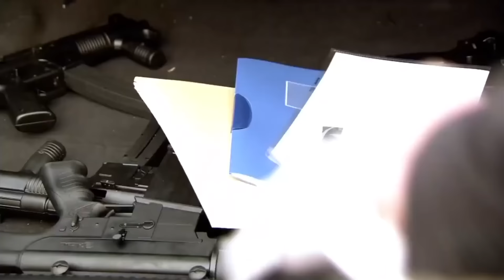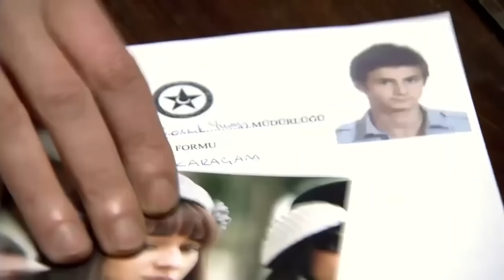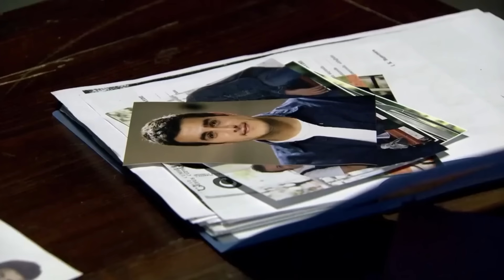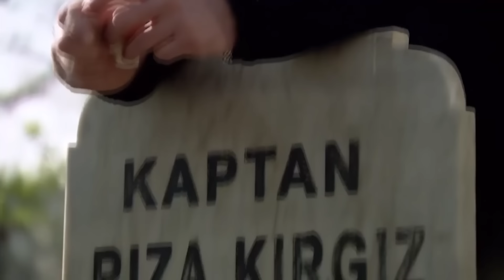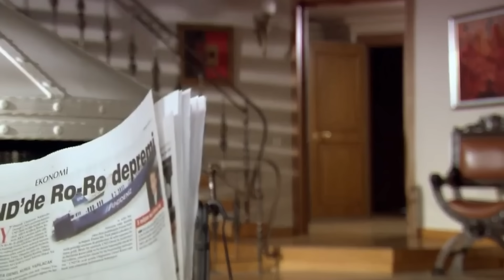Az újat legyőzi a régi | Ezel Bosszú Mindhalálig | Magyar Szinkron